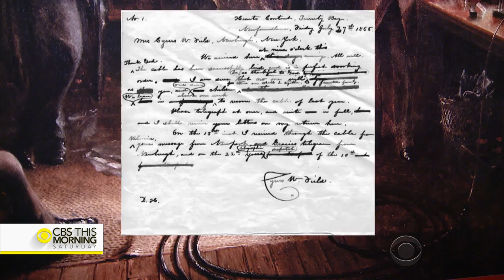Inside the installation of new undersea transatlantic cable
If you've ever phoned or emailed someone on another continent or browsed a foreign website, you can dial up some gratitude for something that happened a century and a half ago. It's been 150 years since the Transatlantic Cable began ushering in global communications. And now, tech giants are taking that undersea revolution a big step further. Mark Albert reports.